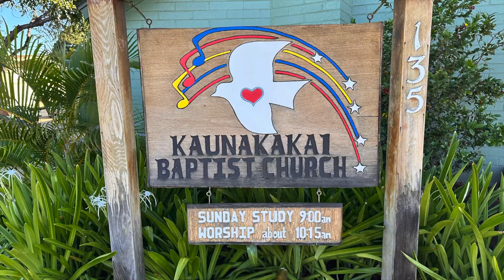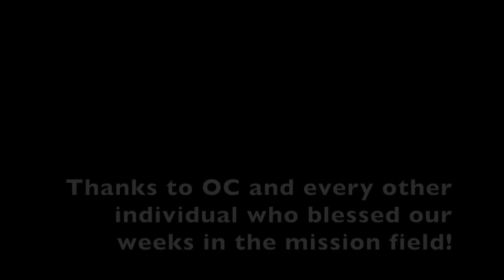Molokai'i February Teams- 2024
This is a video recapping what both our February teams completed when in the mission field! Interested in going to our Hawaii site? Check out the dates and process for doing that

Pictures captured by Rebekah Ka'ahanui